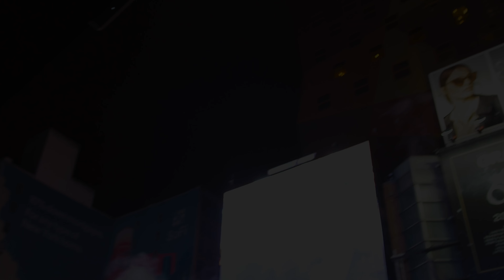Freedom Back In The World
Freedom emerges from the incidents after season 1 of Freedom as a new man still confused about who he is but smarter, faster, and with even more powers. I hope you all look forward to the season 2.

MAURICE KEYES (Director/Editor/Cinematographer/
Writer/Producer/Creator of Freedom)